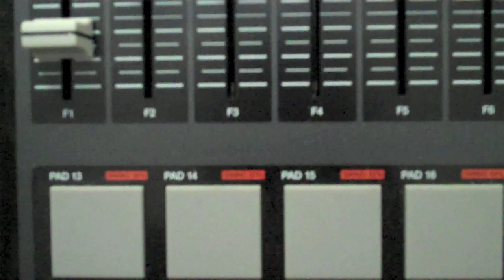Ruby Ibarra - Mad Izm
Lyrics/Vocals: R. Ibarra
Instrumental: Channel Live

As I'm preparing for my first mixtape, here's one of the tracks that helped me get back into writing/recording mode. No specific topic, just had fun experimenting with the flows and rhyme scheme on this one!